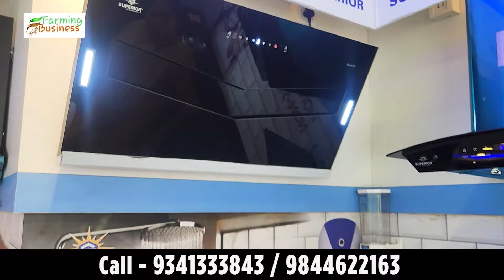ಒಂದು ರೂಪಾಯಿ ಬಂಡವಾಳ ಬೇಕಾಗಿಲ್ಲ, 3 ರಿಂದ 5 ಲಕ್ಷ ತಿಂಗಳಿಗೆ ದುಡಿಮೆ | ಉಚಿತ ತರಬೇತಿ ಊಟ ವಸತಿ ಎಲ್ಲಾ | business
Superior Solar Systems - solar water heater, water softener, water purifier, heat pump, chimney, geyser , solar systems
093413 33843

ll